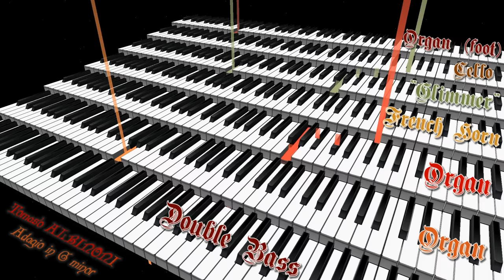Tomaso ALBINONI: Adagio in G minor [Organ sound]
Adagio in G minor attributed to Tomaso Albinoni [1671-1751], miditized by Cubus.

Sound libraries used:

- Garritan - Classic Pipe Organs
- Bestservice - Complete Orchestral Collection (french horn, doublebass and cello)
- Orchestral Tool - Time Micro ("Glimmer")

Reverb: Audio Ease Altiverb 7 (Saint Joseph, Utrecht, 21.3m omni).

The visualisation software is MIDITrail.